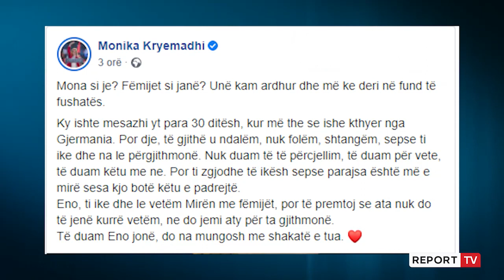COVID-i i merr jetën 22-vjeçares te! Mjekët i sollën në jetë fëmijën teksa ishte në intubim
TIRANË- Një 22-vjeçare ka humbur jetën prej COVID-19, pasi ishte në intubim prej më se 3 javësh. Report Tv mëson se e reja nga qyteti i Korçës e identifikuar si Sidorela Koça, ishte e shtruar te "Shefqet Ndroqi" , e ndërsa mësohet se gjatë kohës që ka qenë në intubim, mjekët kanë arritur që të nxjerrin në jetë fëmijën e saj.

Fëmija është shëndoshë e mirë, e ndërsa fatkeqësisht e reja nuk arriti që të njihte krijesën e saj, pasi COVID-i i mori jetën, pas një beteje të gjatë me këtë virus. Gazetarja e Report Tv, Doris Sallaku, raporton se fëmija lindi rreth 2 javë më parë dhe ka ardhur në jetë para kohe.Fatkeqësisht bilanci i nënave të reja që kanë ndërruar jetë nga COVID, vetëm pak ditë pasi sollën në jetë fëmijët e tyre. ky është rasti i tretë, ku më herët ndërroi jetë një 32-vjeçare dhe një 28-vjeçare.